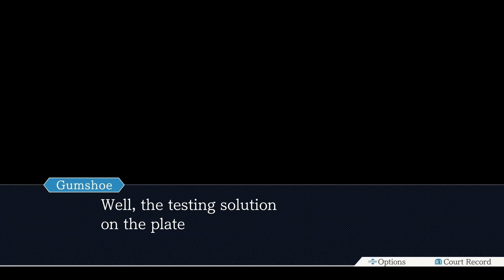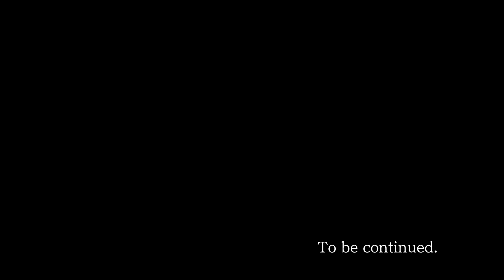Phoenix Wright: Ace Attorney [10]